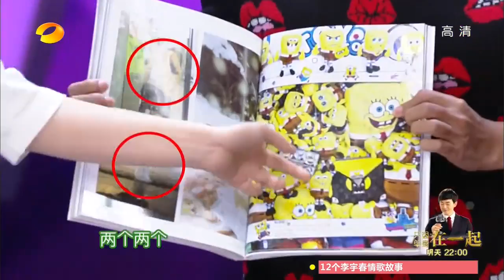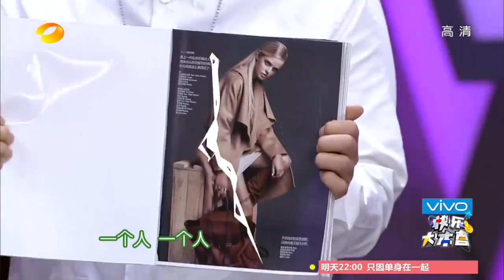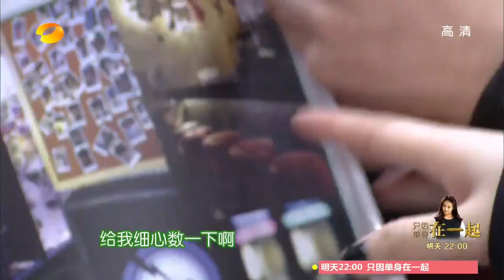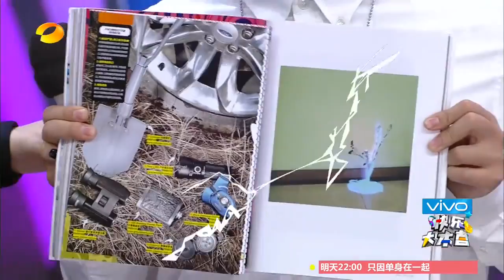《快乐大本营》看点 Happy Camp 01/03 Recap:海涛一衰到底受罚拉海泉垫背Hai Tao being punished【湖南卫视官方版】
《快乐大本营》看点- 海泉海涛终极对决，谁翻到页面人数少谁就要做19个俯卧撑，他们两个谁会获胜呢。
Happy Camp 01/03 Recap: Competition between Hai Quan and Hai Tao.  Who will win?

《快乐大本营》（Happy Camp）是湖南电视台于1997年7月11日开办的一档综艺性娱乐节目，是湖南卫视上星以来一直保持的品牌节目之一。节目开始采用全民娱乐的类型，经常 邀请一些有特殊才能的人物，一些可爱的孩子来表演，后又转为选秀节目，来选举其主持人；现在多以嘉宾访谈游戏型的综艺节目，经常邀请一些中国大陆、香港、 台湾的知名艺人来访谈，游戏等，是湖南卫视的品牌节目之一。从1997年令全国观众刮目相看的"快乐旋风"开始到目前全国综艺节目在荧屏上遍地开花、异彩 纷呈，《快乐大本营》不仅是中国电视界综艺娱乐节目的领头羊，并且已经当之无愧成为中国亿万观众娱乐生活的一部分。该节目获得1998年度金鹰奖；2005年被《新周刊》评为15年来中国最有影响力的电视节目之一；2009谷歌热榜之最热综艺节目搜索排行榜首；中国世界纪录协会2009年度中国 收视率最高的电视综艺娱乐节目。